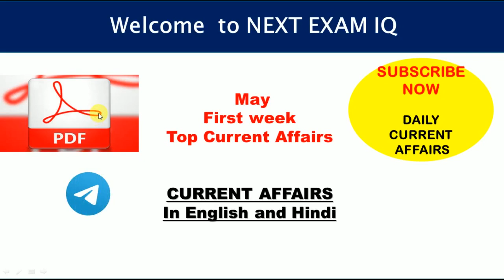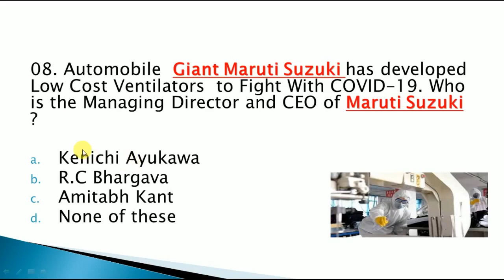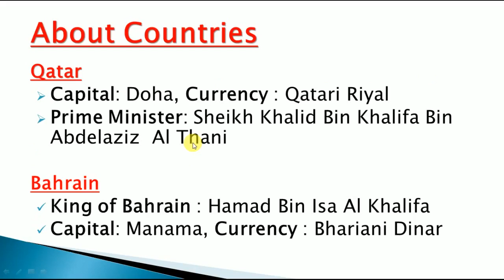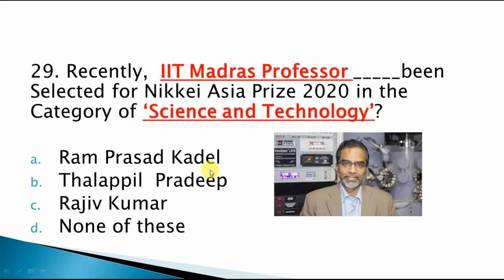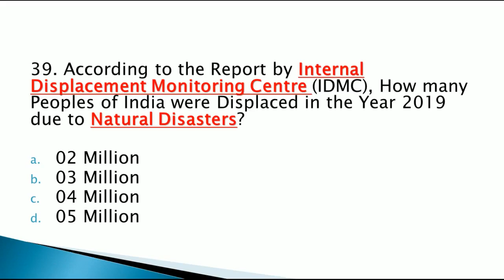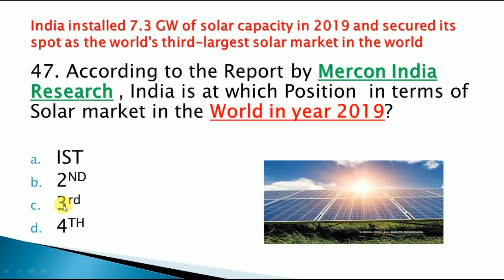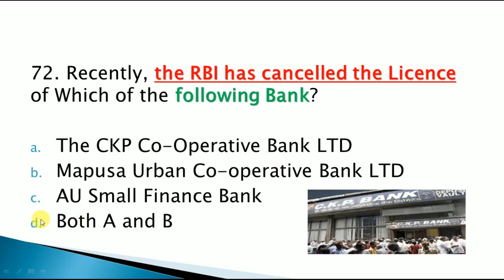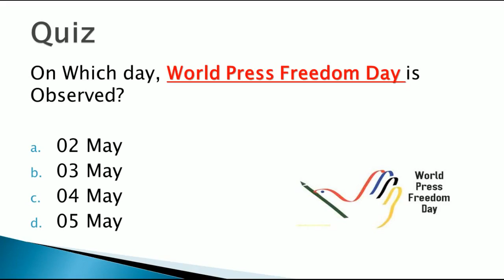May First Week Current Affairs || Top 80 Current Affairs of May First Week 2020 || Weekly Revision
In this Video i am sharing the Current Affairs of MAY FIRST WEEK. This is the Revision Video of Current Affairs of MAY FIRST WEEK in Which i am Covering Top 80 Current Affairs of May First Week

Link to Download the PDF of May First Week Current Affairs